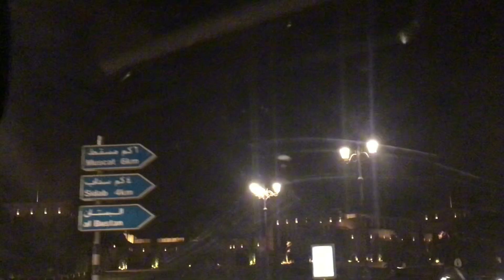Al-Bastan & Al-Alam Palace l Muscat l Oman 🇴🇲 l